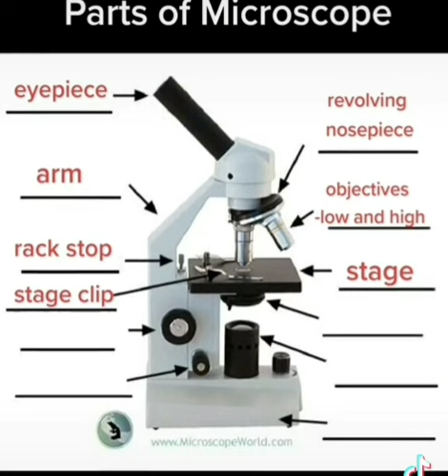Parts of Microscope